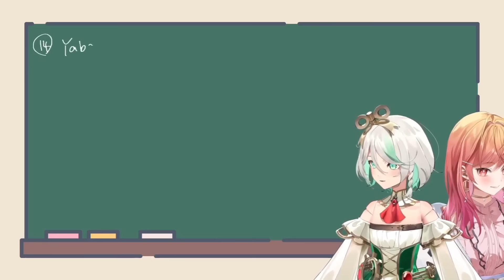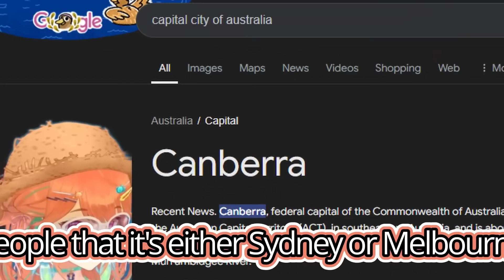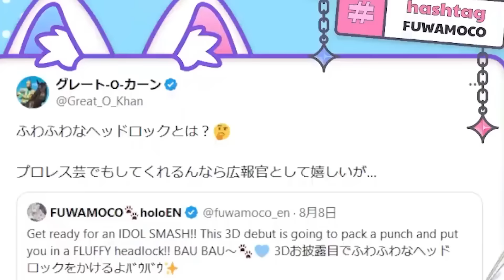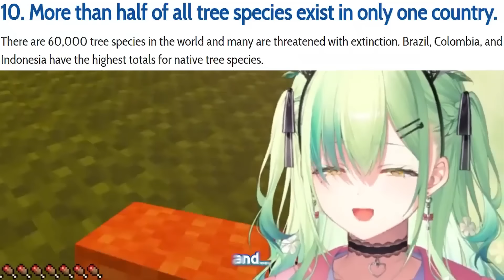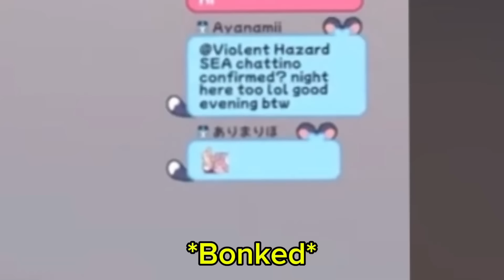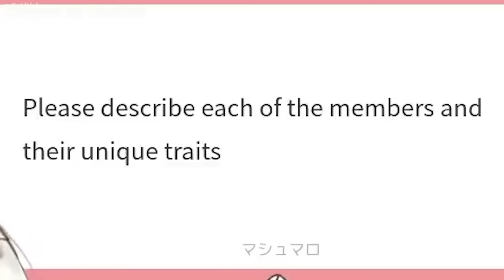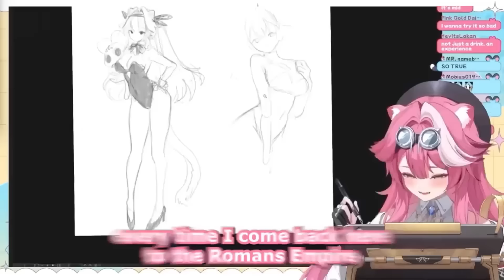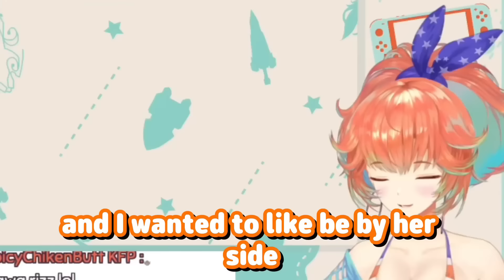Hololive EN August CRAZINESS!!!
This month ended with a bang for sure.
Enjoy the clips, as always.

Outro:
【NEW YEAR NEW KIRIN】 I'm back!!! + showing off new stuff!